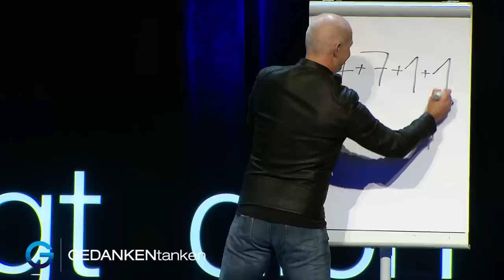Diktatur des Denkens: Wie wir unproduktive Gedanken abschalten // Dr. Stefan Frädrich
Das größte Festival für Selbstverwirklichung ist zurück! Das Greator Festival 2022 wird intensiver als alles, was wir bisher erlebt haben. Denn das letzte Jahr hat uns gezeigt: In uns steckt viel mehr, als wir dachten! Sichere dir jetzt dein Ticket 💙 Denn ist an der Zeit, unsere Veränderung zu feiern – Und zwar alle zusammen. Live in Köln!

Einen Moment einfach nur dasitzen. Die Augen schließen. Ein Bewusstsein für die Welt entwickeln. Sie wahrnehmen. Gedanken kommen lassen, sie einfach weiter schicken. Nicht bewerten. Einfach abschalten.

Erfolg zu haben, heißt nicht unbedingt, erfolgreich zu sein. Denn nur zu oft ist es die To-Do-Liste, die zu einer Gewohnheit geworden ist, die eine Problemlösung bietet – nicht aber die Lösung der Probleme ist. Der Schlüssel zum Erfolg liegt in deiner Aufmerksamkeit. In der Meditation, in dem Hier und Jetzt. Nimm dir eine Pause von deinem Alltag, lerne wieder bewusst zu fühlen, finde deine Ruhe und sei wieder bei dir selbst.

In unserem Video der Woche geht es darum, bewusst Pause zu machen, sich eine Auszeit nehmen, ohne darüber nachzudenken, dass noch dies oder jenes erledigt werden muss. Darum im Hier und Jetzt zu leben. Dr. Stefan Frädrich zeigt dir, wie einfach es ist, während deines Alltags zu meditieren und wie du dich frei von negativen Gedanken machen kannst. In Zeiten in denen To-Do-Listen den Alltag bestimmen, die Aufgaben immer mehr, die Zeit aber vermeintlich weniger wird, ist es so wichtig, sich Zeit für sich zu nehmen. Sich kurz hinzusetzen. Ein- und auszuatmen. Du wirst sehen: Je mehr du im Jetzt lebst, den Moment genießt, umso glücklicher bist du!